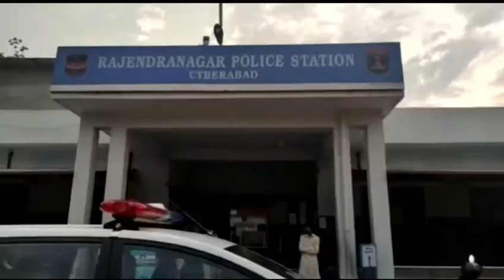BTS NEWS Rajendra Nagar police station, migrate labours sending, 400 labour 's and Telangana jagrut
Rajendra Nagar police station, migrate labours sending, 400  labour 's and Telangana jagruthi Shravan Garu distribute a bananas  water bottle to labour's

Reporter Sandeep Rana